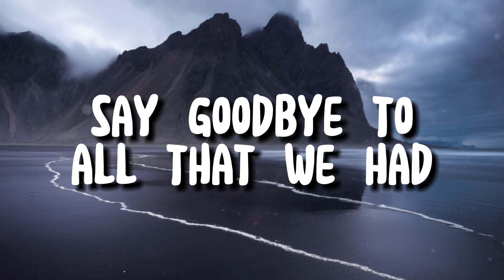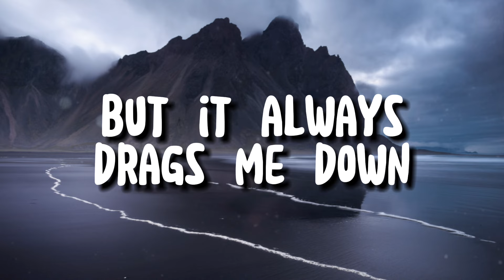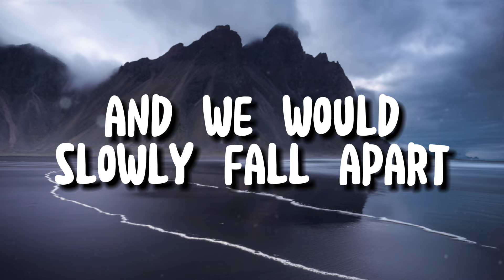Michael Schulte - Falling Apart (lyrics)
Michael Shulte - Falling apart (lyrics)